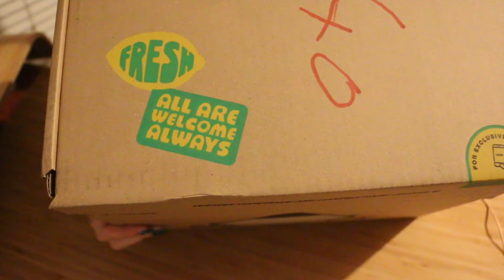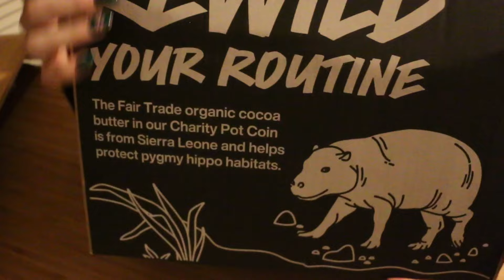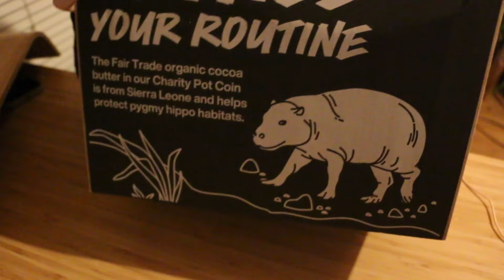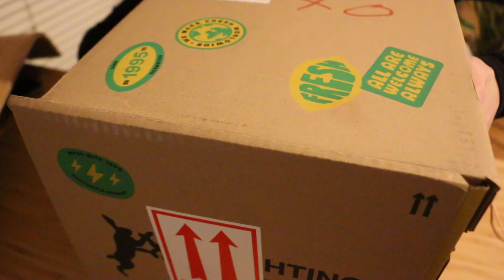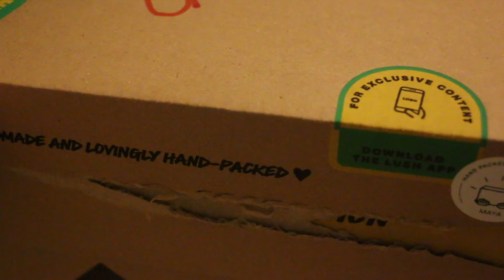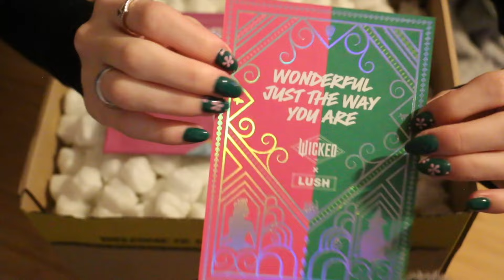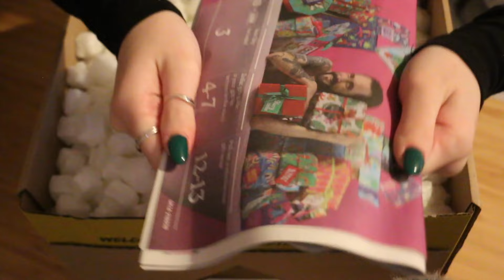[ASMR] LUSH X Wicked Unboxing 🧹 🫧 (Soft spoken version, packaging sounds, tracing, magic tingles)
Hello fellow Ozians! Are you as excited for this as I am?!
Join me as we unbox each product from the LUSH X Wicked collection!!

Part 2, when we look at each in more detail, is coming soon!

00:00 - 05:45 Box Sounds (tapping, tracing, crinkles, light scratching, tearing)
05:46 - 08:00 Card and Newspaper Sounds
08:01 - 10:40 Packaging peanuts
10:41 - 11:30 Glinda's Tiara (soap)
11:31 - 12:12 Emerald City (soap)
12:13 - 13:23 Pink Fizzes Good with Green (bath bomb)
13:24 - 13:39 Glinda's Wand (bubble bar)
13:40 - 14:57 Shiz University (massage bar)
14:58 -  15:37 Elphaba Thropp (body spray)
15:38 - 15:53 Glinda Upland (body spray)
15:54 - 16:28 Elphaba's Broom (bubble bar)
16:29 - 17:51 Elphaba's Hat (bath bomb)
17:52 - 18:24 Green Shower Elixir (shower gel)
18:25 - 19:08 - The Wizard (bath bomb)
19:09 - 19:40 Last Sounds/Outro

🤍 heal, evolve, create, empower.